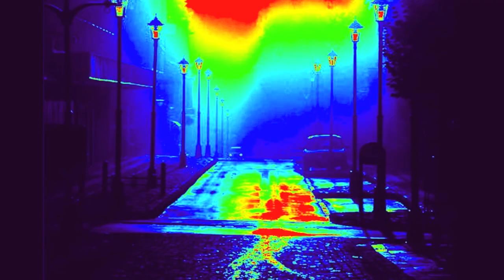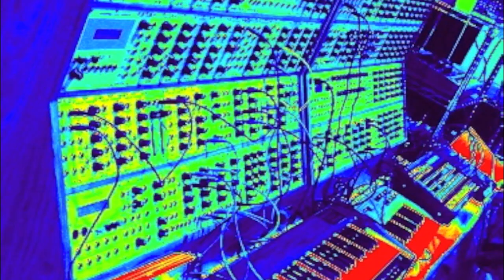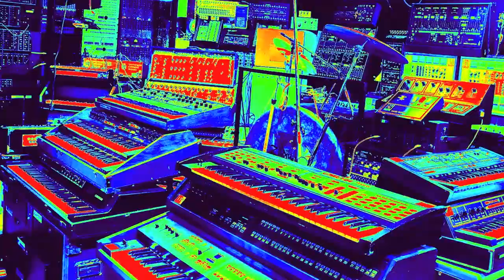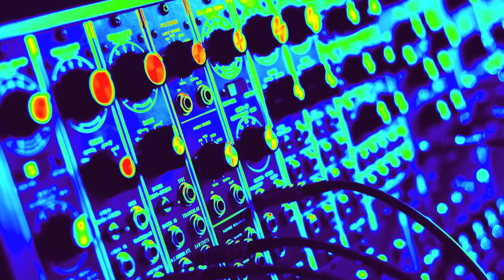Logic Way by verdescampus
Produced and played by verdescampus
Recorded in Life8 and Garageband
Photos from google
Photos edited with PhotoEffectsLife by verdescampus